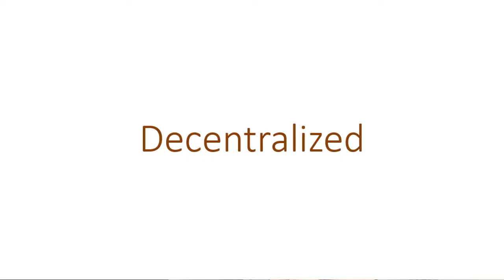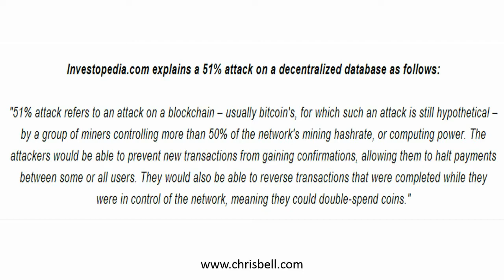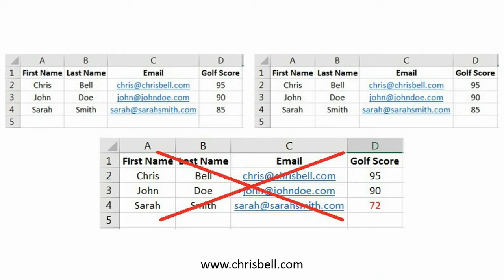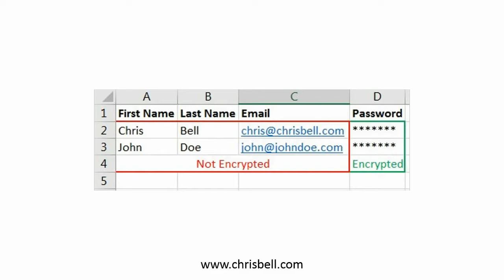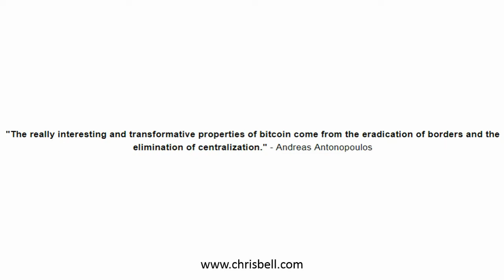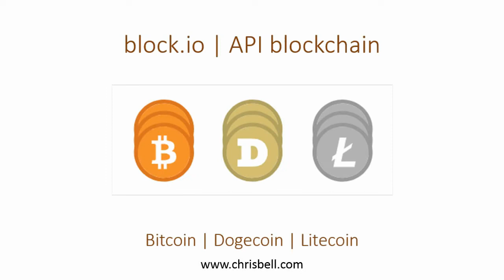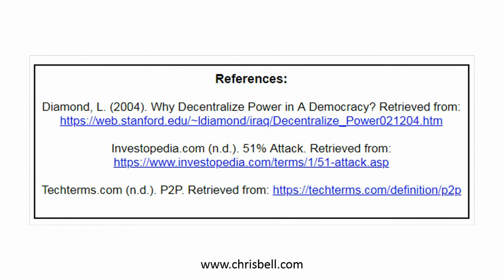What is bitcoin and Cryptocurrency?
Discusses how Bitcoin is decentralized, peer-to-peer, encrypted and borderless. It also mentions my top coins of bitcoin (BTC), ethereum (ETH), litecoin (LTC) and dogecoin (DOGE). What is bitcoin and Cryptocurrency?